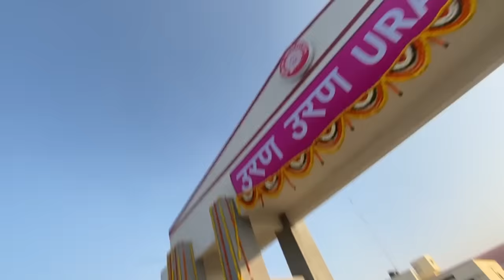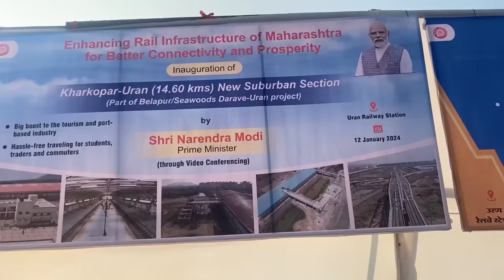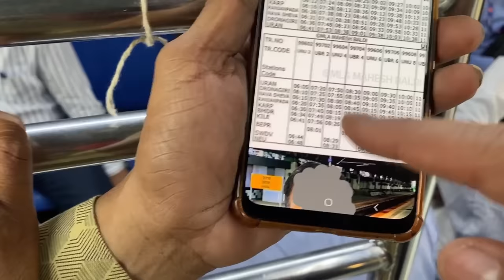Nerul Uran Phase-2 Inauguration | Uran Kharkopar Train Journey | Uran Railway Station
The Nerul Uran line of the Mumbai Suburban Railway is a railway line serving between CBD Belapur and Nerul in Navi Mumbai with Uran in Navi Mumbai of India, which is attached to the Harbour line. Phase-1 of this line was inaugurated on 11 November 2018.

Daily services started on 12 November 2018.
Along with MTHL- Mumbai Trans Harbour Link , This railway line will help to accelerate the growth of Navi Mumbai, Jawaharlal Nehru Port, and the Newly developed areas of Mumbai And also will cater to the passenger traffic demands generated by Jawaharlal Nehru Port, port-based industries, ONGC, the Defence establishment and other residential, industrial, and warehousing complexes in Uran.

This Nerul Uran Line- Phase- 2 has total 6 stations
Kharkopar Railway Station
Gavhan Railway Station
Ranjanpada Railway Station Nhava Sheva Railway Station
Dronagiri Railway Station
Uran Railway Station

Darbhanga to Delhi Amrit Bharat Express Train Journey | Vande Sadharan Train | Amrit Bharat Express

Part 1 - Mumbai to Goa Cruise Inaugural Journey | India’s Largest & 7 Star Luxurious Costa Serena Cruise😍

Part 2 - My Most Expensive Luxurious Cruise Journey 😱| Mumbai to Goa Cruise with Complete Details - Part 2

Most Exclusive Jio World Plaza Mall Tour | India’s Luxurious Expensive Mall | Jio World Plaza Mumbai

Delhi to Katra in Luxurious Volvo 9600 Sleeper Bus | दिल्ली से श्री माता वैष्णो देवी कटरा